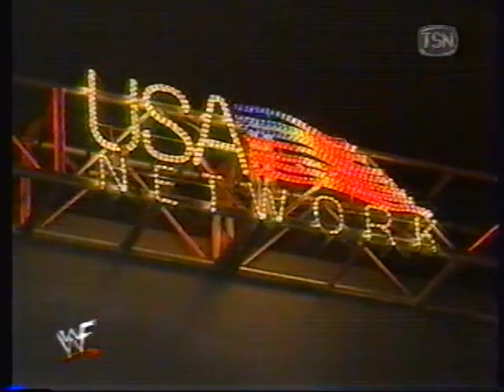Billy Gunn Kicked Out Of DX